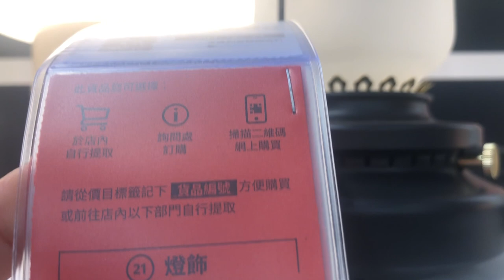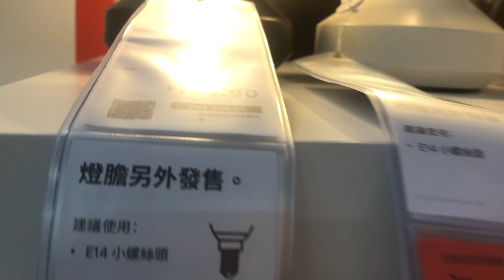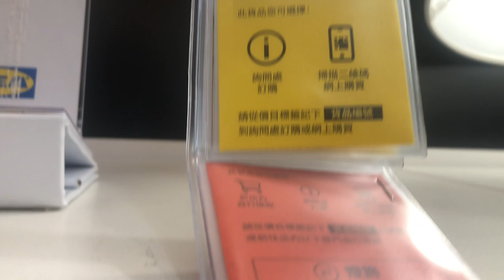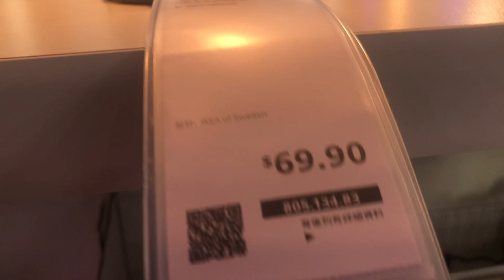IKEA HOME NEW COLLECTION APRIL 2022 ~New Lamp Shades/Home Decor New!!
In today's video is IKEA HOME NEW COLLECTION APRIL 2022 New Lamp Shades Home Decor New.
Come and enjoy Virtual Store Walkthrough with me at Ikea Home.Keep on watching!

Thanks for always supporting my channel,
DimpleRose Vlog